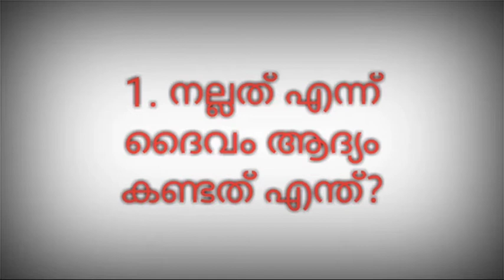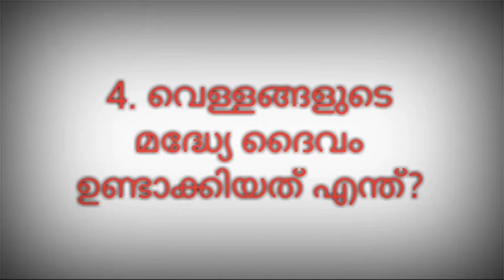ബൈബിൾ ക്വിസ് ഉൽപത്തി പുസ്തകം അദ്ധ്യായം ഒന്ന് പാർട്ട് രണ്ട്